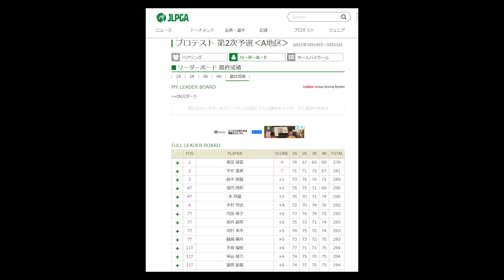「女性版・松山英樹」の逸材発見！ザ・ロイヤルゴルフクラブの2次プロテストをトップ通過したショットメーカー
先日ザ・ロイヤルゴルフクラブで行われた2次プロテストをトップ通過した泉田琴菜選手。
初日こそ78と出遅れましたが、2日目67、3日目65をマークし、最終日もきっちり69でまとめました。

千葉のエースゴルフクラブに練習に行ったら彼女がいたので、スイングを撮らせてもらったのですが、完成度は高いですね～。